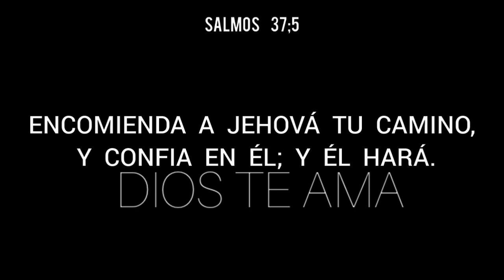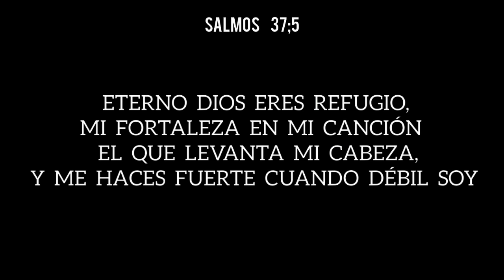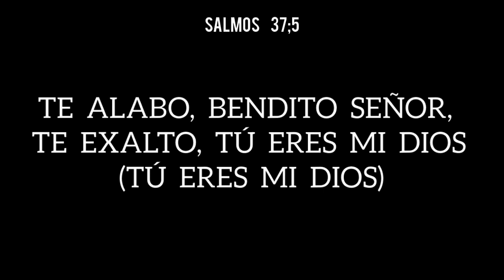Eterno Dios - Casa de Oración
Deléitate asimismo en Jehová,
     y él te concederá las peticiones
                     de tu corazón
                      Salmos 37;4

     DIOS TE AMA/GOD LOVES YOU

    BENDITO PADRE, PARA TI ES TODA
LA GLORIA, LA HONRA Y LA ALABANZA.

BLESSINGS FOR YOU ALL IN JESUS NAME

       CHRIST JESUS LORD AND SAVIOR
                John 3;16 / Isaiah 41;10